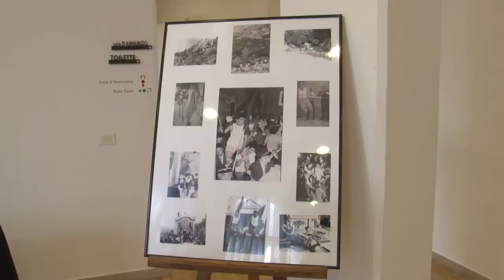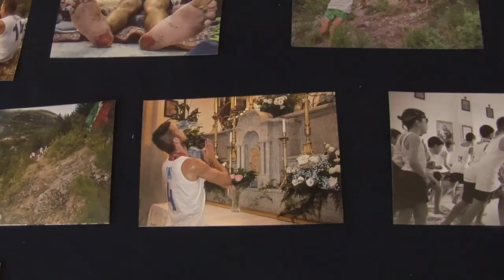A Pacentro a settembre la Corsa degli zingari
A Pacentro il 4 settembre la Corsa degli zingari nell’ambito degli eventi riguardanti il Parco della Maiella. L’evento torna all’antico dopo le edizioni ridotte degli ultimi due anni